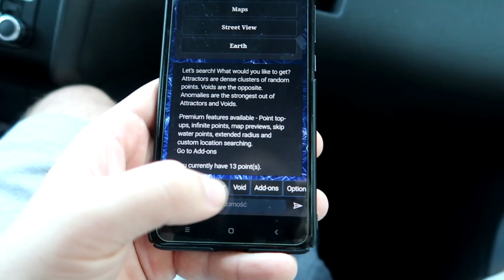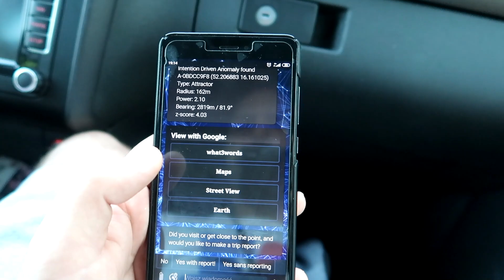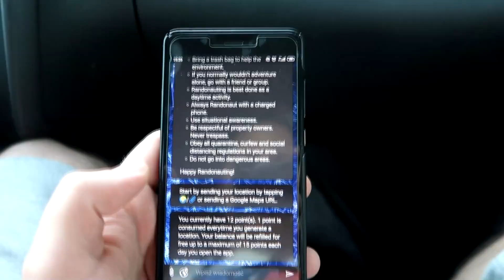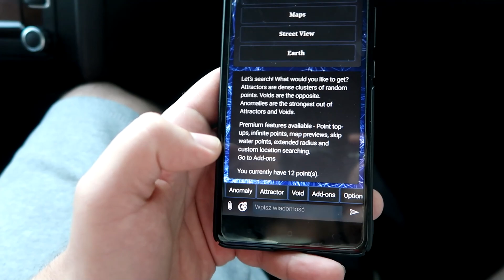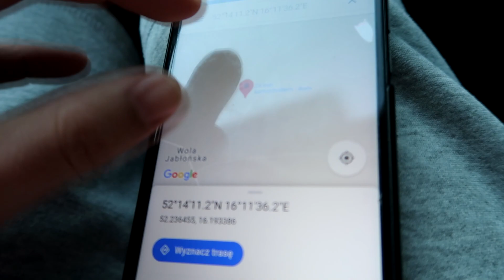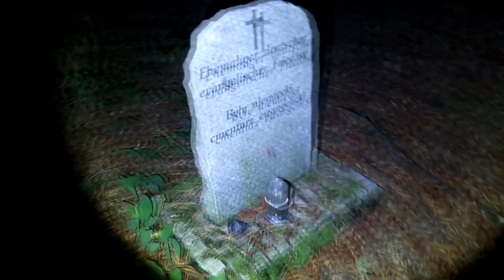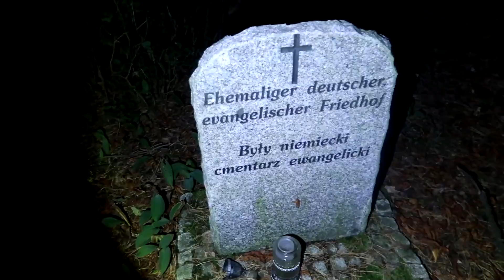Randonautica | 4# Aplikacja kontra sprawdzone miejsce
Kolejny odcinek ze słynnej aplikacji. Tym razem na wyprawę wyruszyłem z Dominikiem. Kilkukrotnie nie udało nam się dojechać w miejsca wskazane przez Randonautice ponieważ zasięg GPS się po prostu zrywał. Odwiedziliśmy za to dwa miejsca, kierując się intencją... Czy coś znaleźliśmy? Jedno jest pewne... aplikacja zachęca do wyjścia z domu i to jej się udaje w 100%.

W dzisiejszym materiale dwie miejscówki z aplikacji i jedna o której słyszeliśmy i postanowiliśmy ją odwiedzić. Co według was jest lepsze? Aplikacja czy sprawdzone miejscówki... dajcie znać w komentarzu!